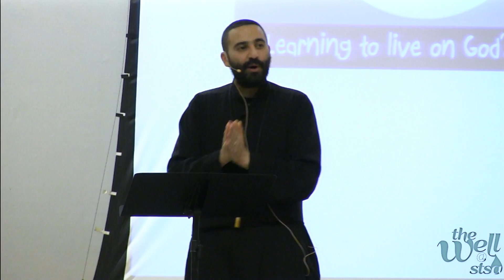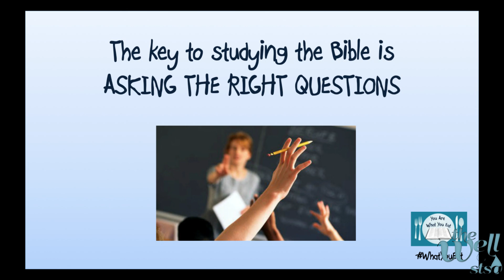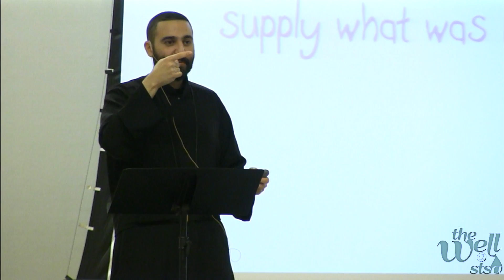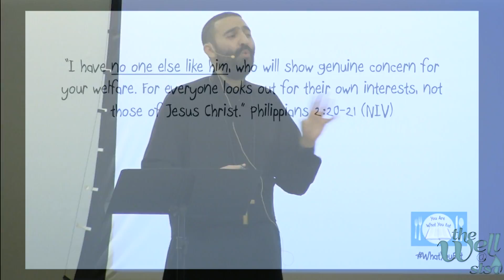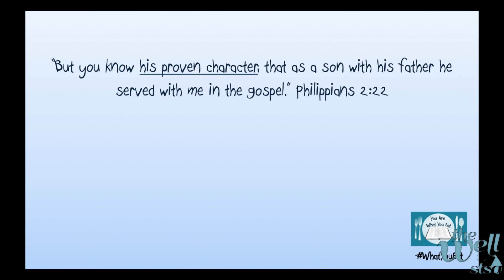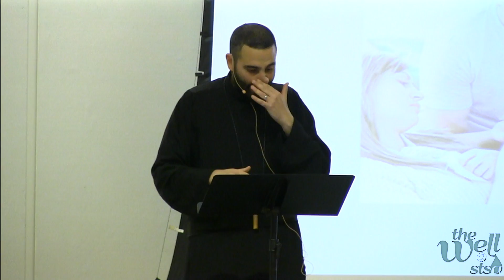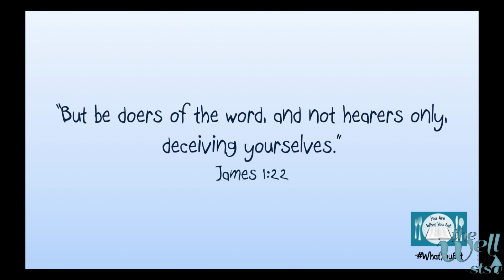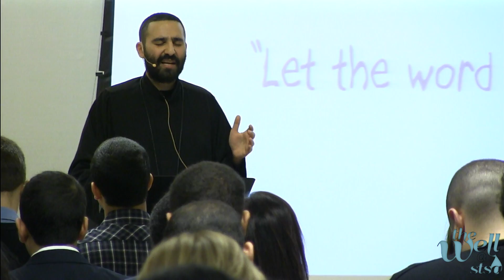You Are What You Eat - Part 4 - The Art of Studying the Bible